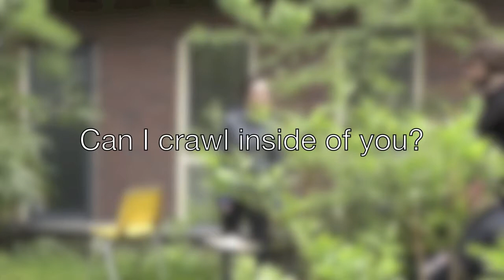May I crawl inside of you? Delft 2013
Compilation of fully improvised music theater performance at Delft. 2013
Performers: Floris van Bennekom, David van den Bosch and Marjolein van Panhuys
Drums: Jelle Grondsta
Guitar: Matthijs van Wageningen